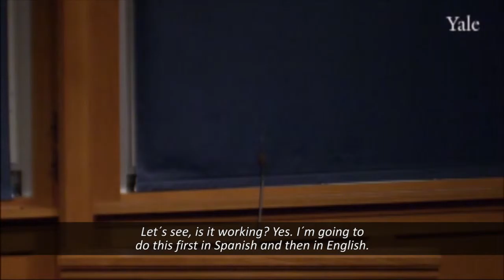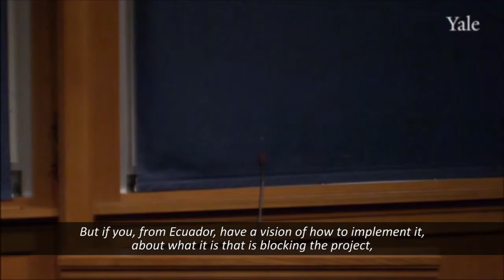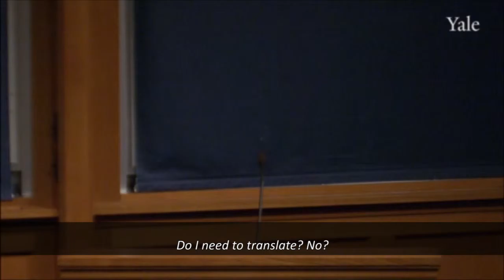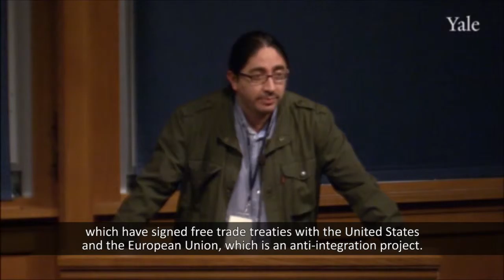Secretary René Ramírez Gallegos Closing Remarks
Secretary René Ramírez Gallegos delivers closing remarks at "Sumak Kawsay, Good Living: Visions for Achieving Environmental & Social Justice in Ecuador and the U.S.," a conference hosted by the Initiative on Race, Gender & Globalization at Yale University, September 27, 2013 at the Maurice R. Greenberg Conference Center at Yale University.